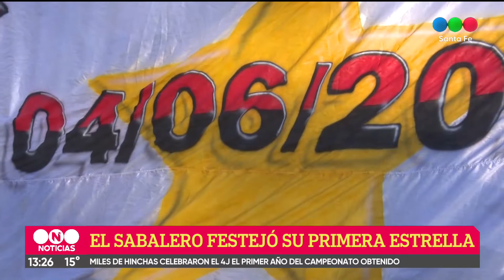La dirigencia de Colón y la ambición de que el equipo permanezca en los primeros planos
José Alonso, vicepresidente de Colón, recordó el título logrado en junio del 2021